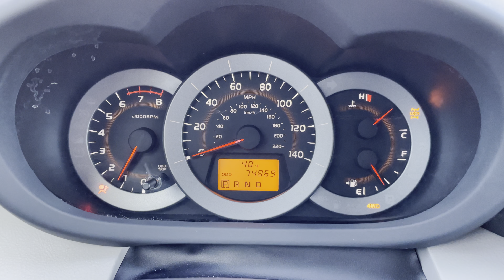2012 Toyota Rav4 LE AWD in Edison, NJ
This is a 2012 Toyota Rav4 LE 4WD with 74,000 low miles on it. This low mileage suv was not smoked in and is certified by Carfax to have a clean history report. it is equipped with power windows, power door locks, ABS, side airbags, traction control, bluetooth, four wheel drive, CD and a remote keyless entry. Financing is available and it comes with a warranty.

The Carfax Report is available on our – Our fees are the cost of the vehicle, NJ state sales tax, NJ motor vehicle fees and a $249.50 documentary fee. That is, it, we have ZERO hidden fees.  The NJ motor vehicle fees apply to those vehicles being registered in NJ.

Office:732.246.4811